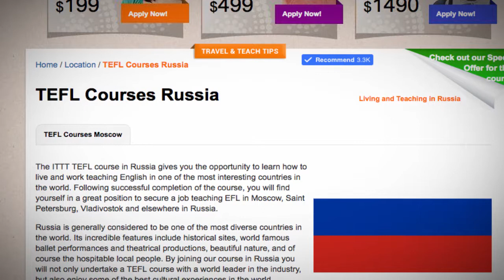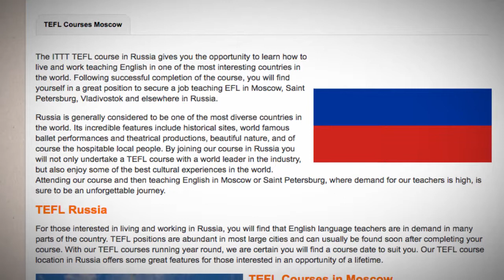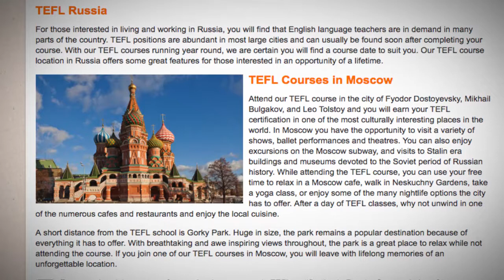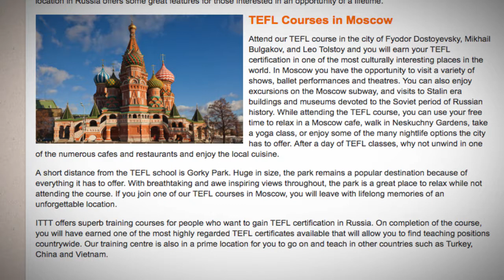TEFL / TESOL Course in Russia | Teach & Live abroad!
The ITTT TEFL course in Russia gives you the opportunity to learn how to live and work teaching English in one of the most interesting countries in the world. Following successful completion of the course, you will find yourself in a great position to secure a job teaching EFL in Moscow, Saint Petersburg, Vladivostok and elsewhere in Russia.

Russia is generally considered to be one of the most diverse countries in the world. Its incredible features include historical sites, world famous ballet performances and theatrical productions, beautiful nature, and of course the hospitable local people. By joining our course in Russia you will not only undertake a TEFL course with a world leader in the industry, but also enjoy some of the best cultural experiences in the world. Attending our course and then teaching English in Moscow or Saint Petersburg, where demand for our teachers is high, is sure to be an unforgettable journey.

TEFL Russia
For those interested in living and working in Russia, you will find that English language teachers are in demand in many parts of the country. TEFL positions are abundant in most large cities and can usually be found soon after completing your course. With our TEFL courses running year round, we are certain you will find a course date to suit you. Our TEFL course location in Russia offers some great features for those interested in an opportunity of a lifetime.

TEFL Courses in Moscow
Attend our TEFL course in the city of Fyodor Dostoyevsky, Mikhail Bulgakov, and Leo Tolstoy and you will earn your TEFL certification in one of the most culturally interesting places in the world. In Moscow you have the opportunity to visit a variety of shows, ballet performances and theatres. You can also enjoy excursions on the Moscow subway, and visits to Stalin era buildings and museums devoted to the Soviet period of Russian history. While attending the TEFL course, you can use your free time to relax in a Moscow cafe, walk in Neskuchny Gardens, take a yoga class, or enjoy some of the many nightlife options the city has to offer. After a day of TEFL classes, why not unwind in one of the numerous cafes and restaurants and enjoy the local cuisine.

A short distance from the TEFL school is Gorky Park. Huge in size, the park remains a popular destination because of everything it has to offer. With breathtaking and awe inspiring views throughout, the park is a great place to relax while not attending the course. If you join one of our TEFL courses in Moscow, you will leave with lifelong memories of an unforgettable location.

ITTT offers superb training courses for people who want to gain TEFL certification in Russia. On completion of the course, you will have earned one of the most highly regarded TEFL certificates available that will allow you to find teaching positions countrywide. Our training centre is also in a prime location for you to go on and teach in other countries such as Turkey, China and Vietnam.

Find out more about taking a TEFL course in Russia